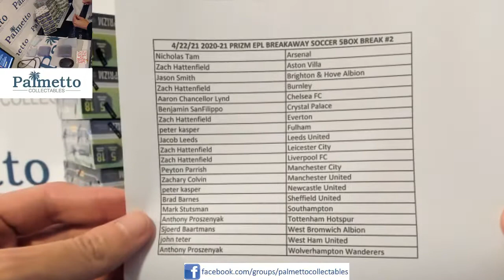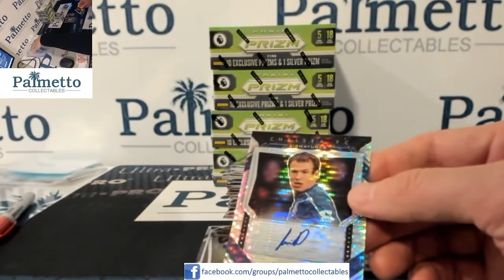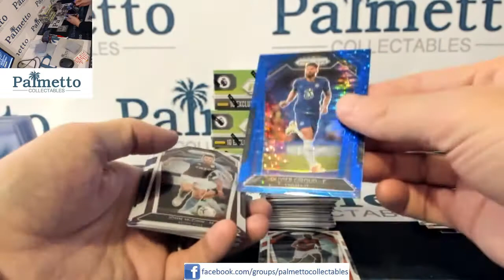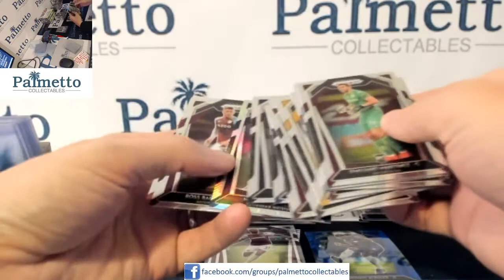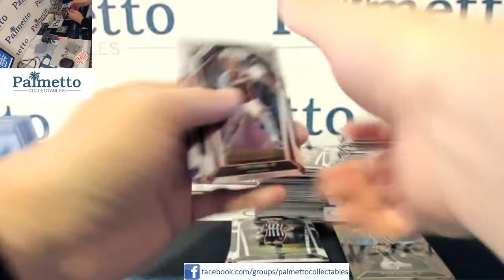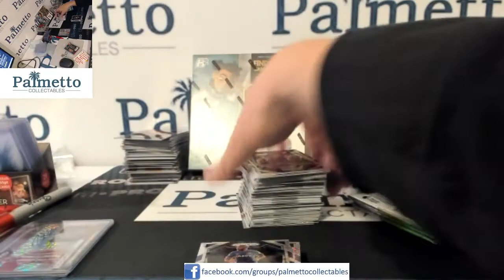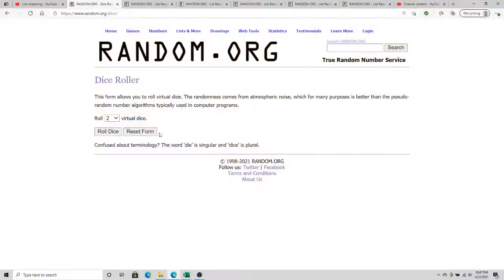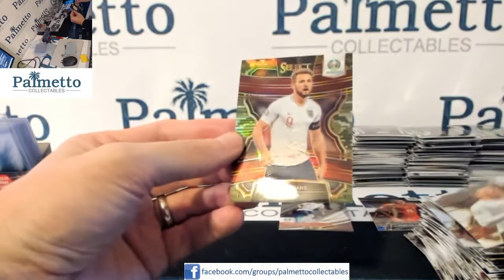eBay 4/22/21 2020-21 PRIZM EPL BREAKAWAY SOCCER 5BOX BREAK #2